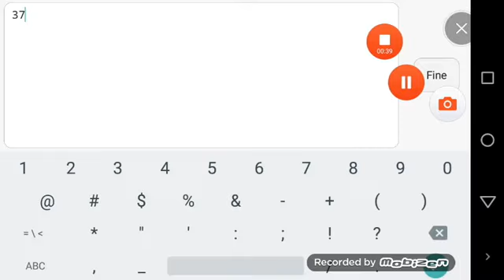GD ITA|come creare un livello con gd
Se volete pure voi la mod di gd,andate su google e cercate *apk geometry dash mod*,e andate sul secondo sito *funzionante*.

√:attivate la campanellina per non perderci nessuna mia notifica.